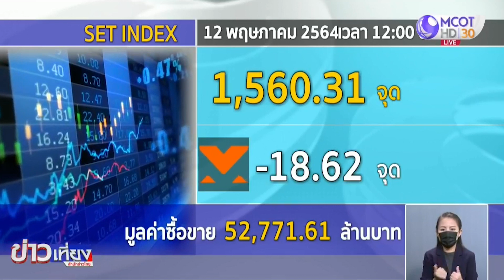หุ้นไทยวันนี้ ลดลงลึกสุดเกือบ 20 จุด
ตลาดหุ้นไทยวันนี้ แดงเดือดอีกแล้ว ปรับตัวลดลงมาลึกสุดเกือบ 20 จุด มูลค่าการซื้อขายกว่า 5 หมื่นล้านบาท กังวลเรื่องของภาวะเงินเฟ้อที่เร่งตัวขึ้นในฝั่งสหรัฐอเมริกา และอาจส่งผลให้เฟดปรับขึ้นอัตราดอกเบี้ย เลยทำให้ตลาดหุ้นทั่วโลกยังปรับตัวลดลง